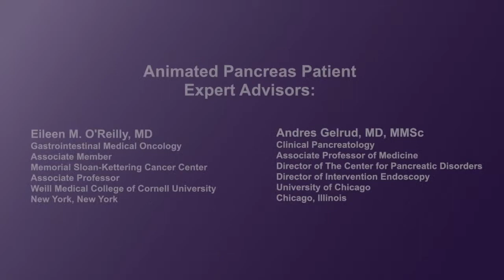What should I expect following surgery to remove a malignant pancreatic cancer tumor?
Physicians describe the recovery process following surgical resection procedures for pancreatic cancer, including the most common complications. They talk about chemotherapy and radiation therapy, when these are used and why, and how long after surgery chemotherapy or radiation therapy is started. They also discuss supportive medications following surgery, including length of treatment and possible side-effects.